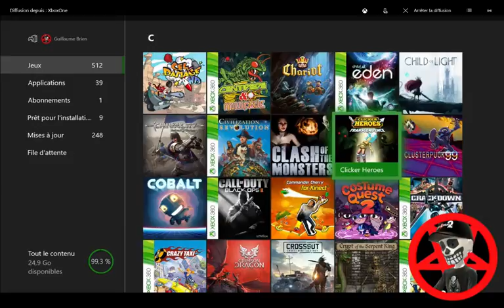Clicker Heroes Part 45